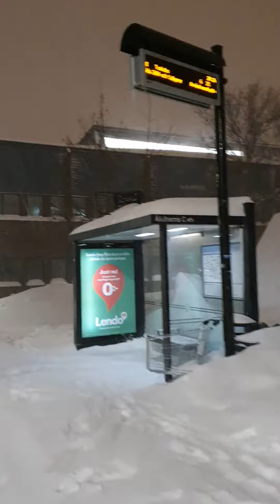Annaba 2023 اوميو السويد Umeå SUEDE SWEDEN SVERIGE